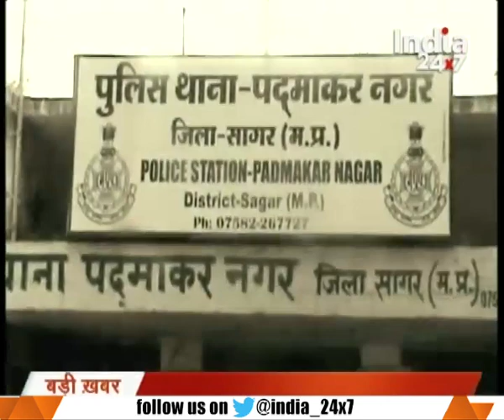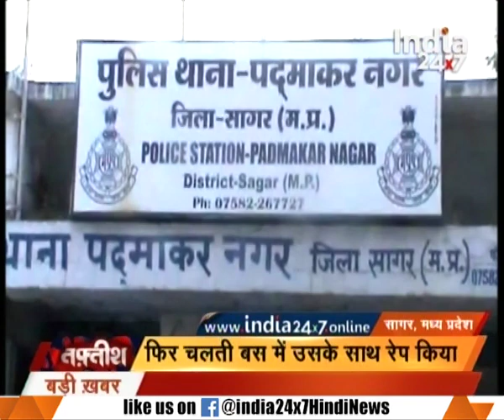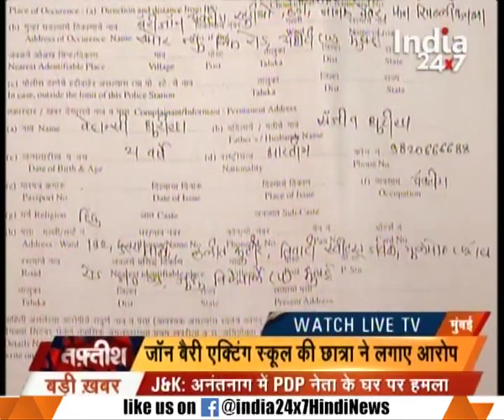Businessman in Khichripur, Delhi looted by looters, three injured in police firing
Businessman in Khichripur, Delhi looted by looters, three injured in police firing. To know more watch full news story.